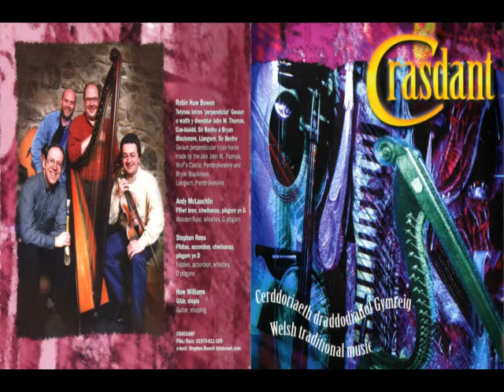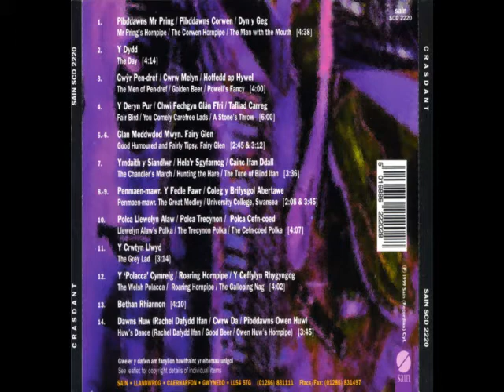Crasdant - Welsh Traditional Music [Full Album] with harp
Tracklist:

01 - Medley - see tag
02 - The Day
03 - Medley - see tag
04 - Medley - see tag
05 - Good Humoured and Fairly Tipsy
06 - Fairly Glen
07 - Medley - see tag
08 - Penmaen-Mawr
09 - The Grat Medley - University College, Swansea
10 - Medley - see tag
11 - The Grey Lad
12 - Medley - see tag
13 - Bethan Rhiannon
14 - Medley - see tag